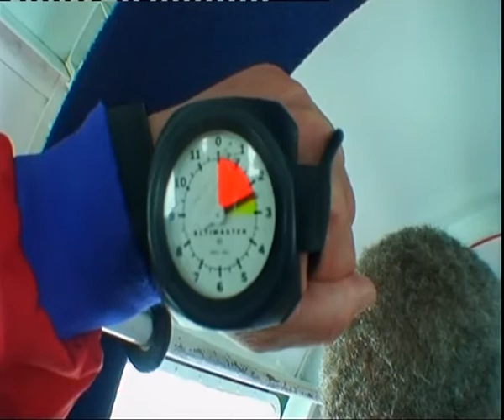Justin Hyde Skydive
Skydive for St Richard's hospice in Worcester - 7th Aug 2010